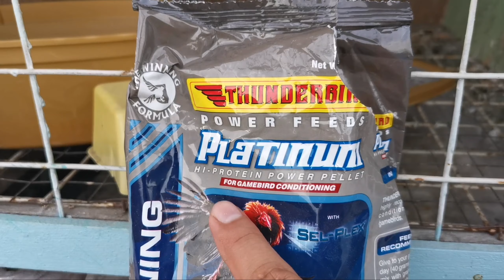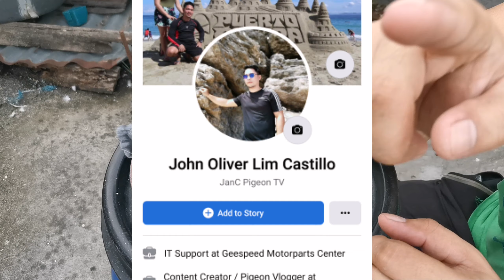SAYO NALANG TO LIBRENG KALAPATI | SALI KANA - Vlog 66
Wasak mga Kalapatids
JanC Pigeon TV is back 😅

Start =   May 11,2021
End=      May 20,2021
                           Eto mechanics 👇

1= watch this video then
"John Oliver Castillo" Ayan po name ko

Or kung Naka sub kana comment ka Lang dito sa video na to na "Done"

Simple Lang po Kaya Sali na kayo LIBRENG kalapati

Bloodline
Sexy line(personal band Gerry Sy)
X
VDB produce Calbayog finsher

Godbless po